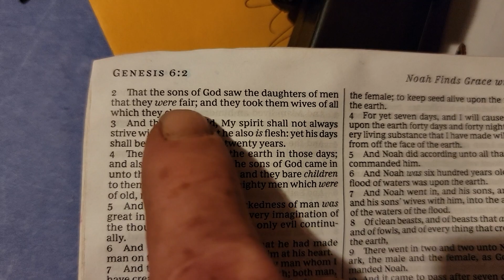just a little scripture